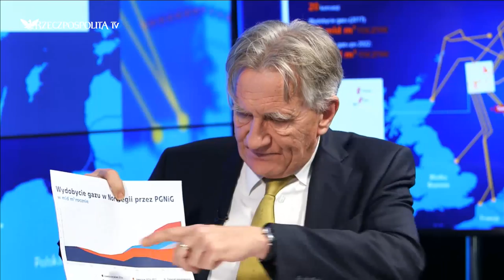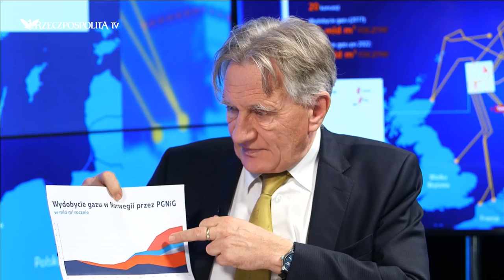RZECZOBIZNESIE: Piotr Woźniak - Wydobycie na Morzu Północnym uzupełnia to czego brakuje w kraju